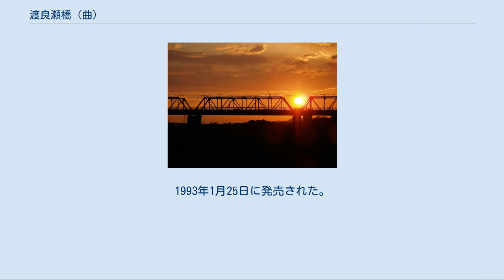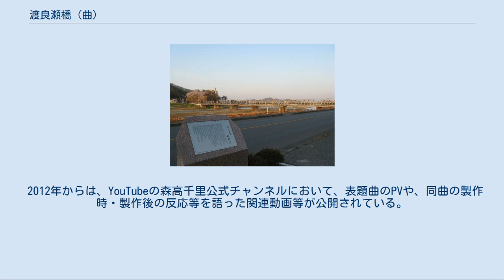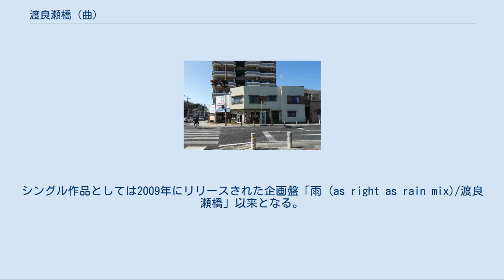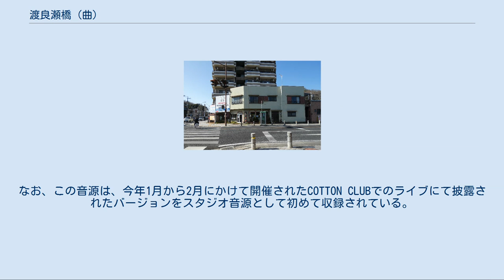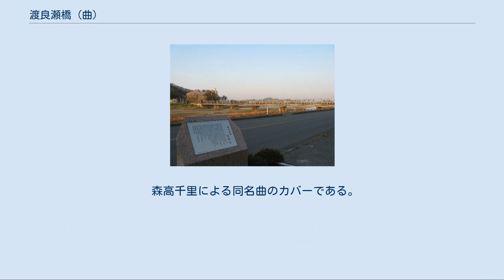渡良瀬橋 (曲)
ワーナーミュージック・ジャパンのシングル
「渡良瀬橋／ライター志望」（わたらせばし／ライターしぼう）は、森高千里が発表した17枚目のシングル。
1993年1月25日に発売された。
 渡良瀬橋に沈む夕日（2007年4月28日撮影） 「渡良瀬橋」は、森高が発表したシングルで初めて自ら楽器演奏（ドラムス等）を行ったものである。
渡良瀬橋で夕日を見ながら別れた人を思い出す、という内容である。
 この曲はテレビ番組『いい旅・夢気分』のテーマ曲として使用された。
なお、同曲のプロモーションビデオは、ビートルズの「レット・イット・ビー」へのオマージュとなっている。
 1993年1月25日にワーナーミュージックジャパンより発売。
 同年4月25日にダブリューイーエー・ジャパンより発売されたシングルカセット版「私の夏」（規格品番:WPSL-4346）では、表題曲がカップリングされた。
 1998年5月21日には、zetimaよりアルバム『LUCKY 7』と共に再発売。
 2012年からは、YouTubeの森高千里公式チャンネルにおいて、表題曲のPVや、同曲の製作時・製作後の反応等を語った関連動画等が公開されている。
 なお、カップリングの「ライター志望」は長らくアルバム未収録だったが、2012年に発売されたベストアルバム『ザ・シングルス』に収録された。
 森高が1993年に新曲をリリースする際、特にイメージが沸かず困っていた頃、橋の詞を作ることにし地図を広げ「言葉の響きの美しい川や橋」を探し、「渡良瀬川」という文字が気に入った。
森高は1989年に足利工業大学でライブを行っており、大学のある足利市内に渡良瀬橋という橋があることが分かり、その後、現地を再訪して橋の周辺を散策、そのイメージを使って詞を書いた。
なお、歌詞中の「渡良瀬川の河原」は、この橋の南側から下った河原で、森高は、川の流れを見ていた時に風がとても冷たかったので、そのまま歌詞にした旨を語っている。
 森高は、リリース直後に足利市役所からレコード会社へ「この曲の渡良瀬橋は足利市の渡良瀬橋ですか？」と問い合わせが来た際、「足利にも住んだことのない熊本出身者がわかったふうなことを書くな！」と叱責を受けるかと思い、少し反省した旨を語る。
 1993年に足利市民会館でライブを行った際、アンコールでこの曲を歌ったところ、場内から自然と大合唱が起こり、森高が感極まって涙する場面もあった。
 渡良瀬橋付近に建てられた歌碑 この曲のヒットを受けて、森高は足利市から感謝状を贈られた。
また2007年には渡良瀬橋と夕日が共に見える場所に歌碑が建立された。
 2015年7月24日には森高が足利市より「あしかが輝き大使」に任命され、同時に、表題曲が、この橋の最寄り駅である東武鉄道の東武伊勢崎線足利市駅に列車接近メロディーとして、またJR東日本の両毛線足利駅に発車メロディとして採用された。
 表題曲の歌詞には渡良瀬橋以外にも実在の場所が登場する。
 歌詞に現れる「八雲神社」と同名の神社は足利市内に複数あるが、森高は、これは響きがメロディに合うため選んだもので、いずれの八雲神社も歌詞中のものに該当するものであり、また、八雲神社に限らず馴染みの神社を思い浮かべて当楽曲を聴いてほしい旨を語っている。
なお渡良瀬橋に最も近いのは、北詰より徒歩約5分に位置する通5丁目の神社であるが、プロモーションCDでは、西へ1km程離れた緑町1丁目の神社（足利公園に隣接する）が示されており、この神社が火災に遭った際には、森高は200万円余りの再建のための寄付をしている。
 歌詞に現れる床屋と電話ボックス（2020年） 歌詞中の「床屋の角にぽつんとある公衆電話」も足利公園近くにある。
この公衆電話は、利用者の減少によりNTT東日本が撤去対象としていたが、市側の要望で撤去が回避された。
 全曲 作詞：森高千里、作曲・編曲：斉藤英夫 渡良瀬橋 ライター志望 デビュー30周年記念企画の第2弾として、1993年にリリースされた同楽曲の完全版として2017年11月15日にリリースされた。
HDフォーマットに対応したBlu-rayと高音質ディスクUHQCDの2枚組仕様の通常盤及び、7インチアナログレコードが付属された完全初回生産限定版BOX仕様の2形態からなる。
シングル作...